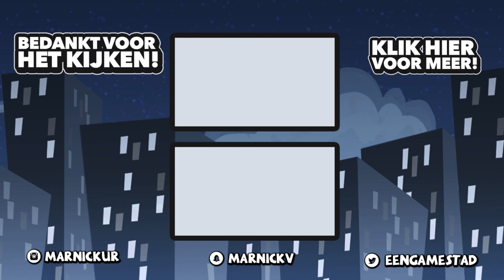EEN WAPEN KOPEN VAN EEN SCAMMER - Nieuw in MINETOPIA #3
✔ Marnickur begint op een ander account aan een nieuw avontuur in Minetopia!
✔ Wat moet hij gaan doen in dit avontuur?